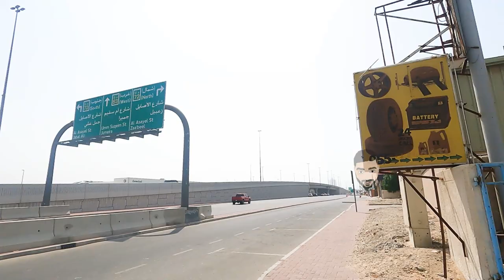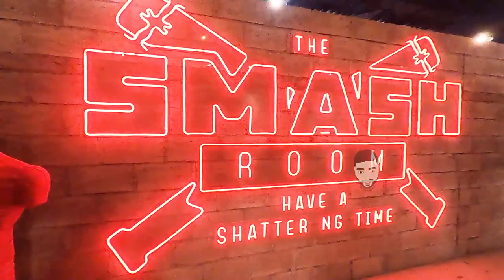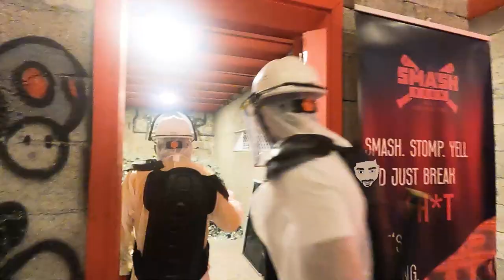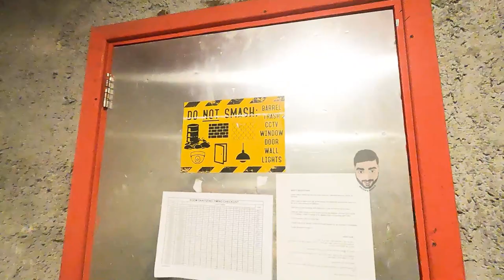Smash Room Dubai | Potuthaku | Stress Buster | Al Quoz | Rajan's World | Tamil Vlog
An amazing experiment that you should really try...your stress will fly far away after trying this, It's proper fun, so get down there, get screaming and get smashing.

Location: 195 Umm Suqeim St - Al Quoz Industrial Area 4 - Dubai